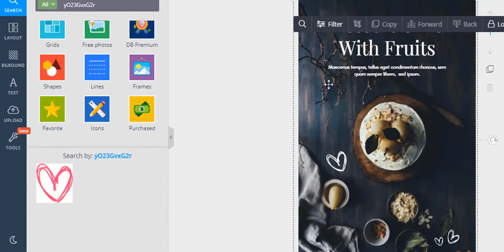DesignBold - Online Graphic Design Tool | How to search for elements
In this video, we will show you how to search for design element on DesignBold
Step 1: Select a design element.
Step 2: Click on the Search icon.
Step 3: Copy element's ID to look for it later.